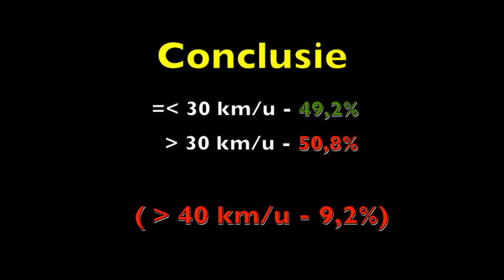Drempelvrees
Verkeersdrempel in de Paardskerkhofweg moet de snelheid er uit halen ...